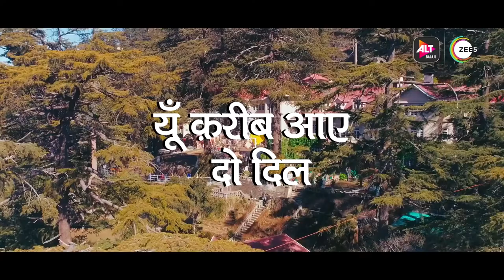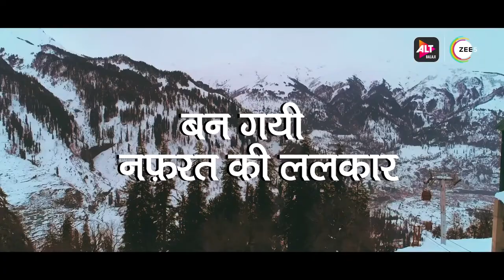_"BEBAAKEE" TRAILER OFFICIAL HD V.O | SERIES TV | HINDI | SEASON 1 | NEW RELEASES | Watch Now